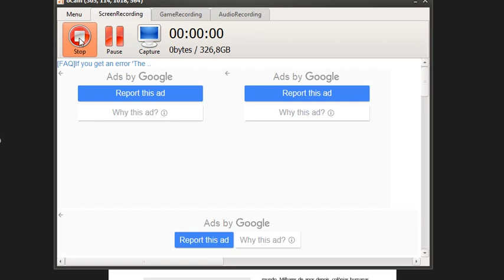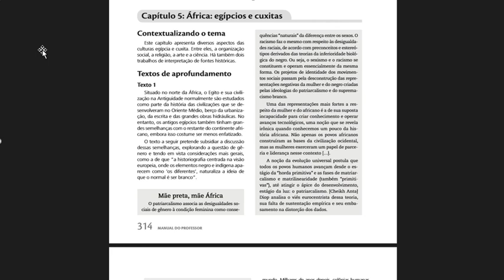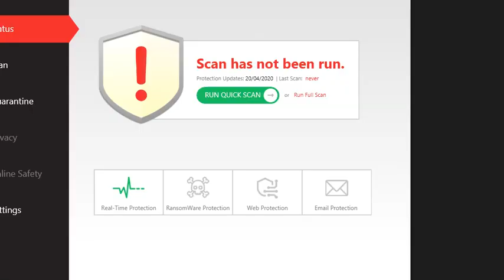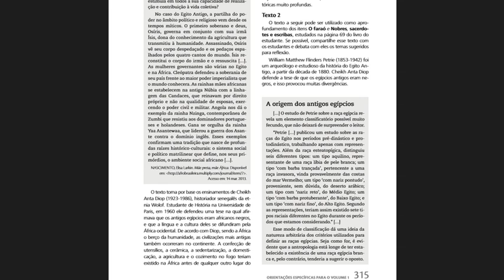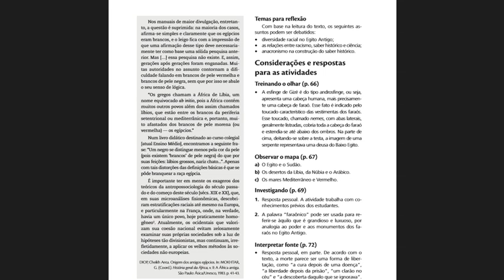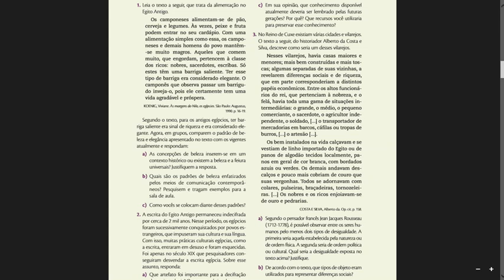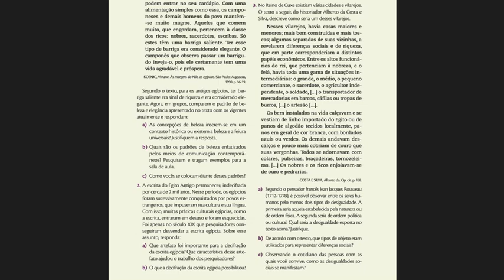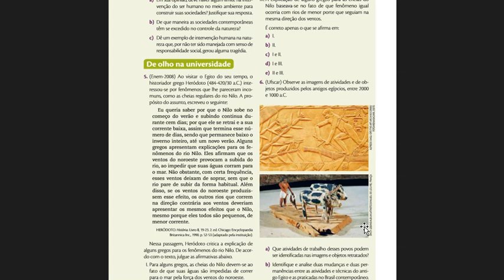Leitura Comentada e correção de atividades (1 ano)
Leitura comentada de textos sobre a Africa para responder ao Fórum II, e Correção das atividades págs. 76 e 77.